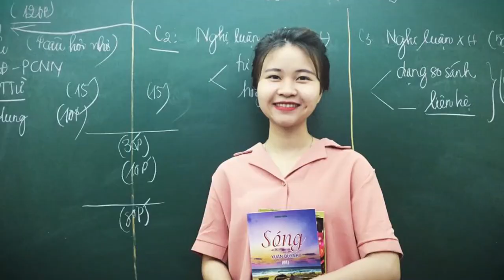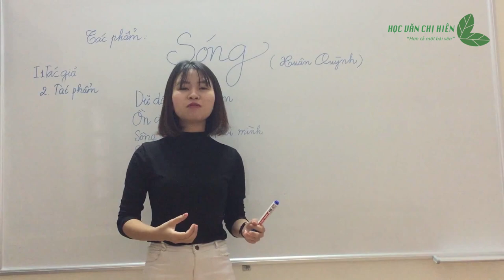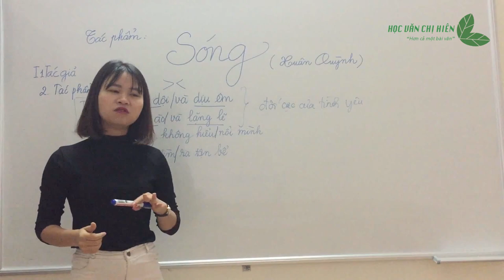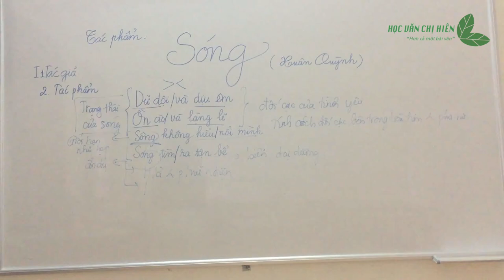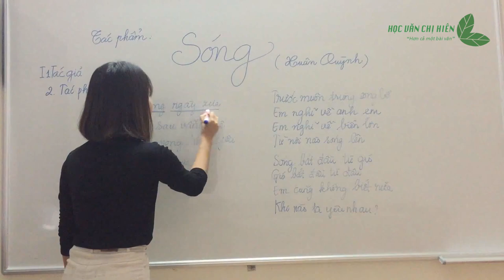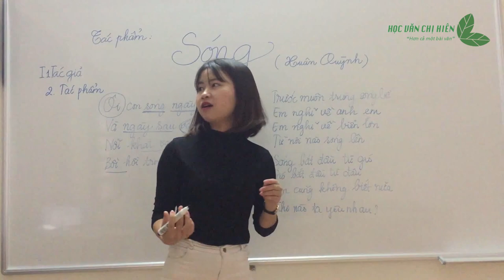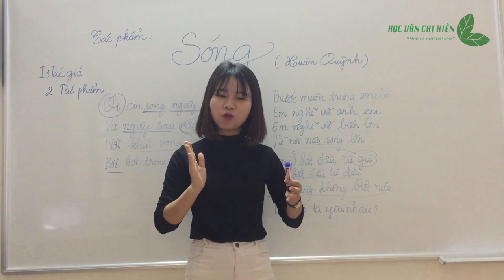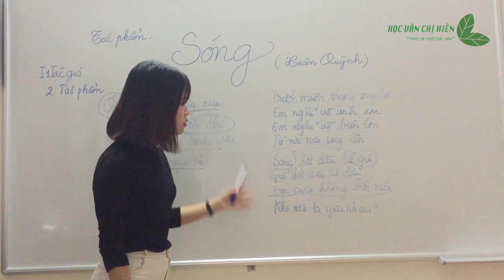Phân tích hình tượng sóng và em ở trong thi phẩm sóng của nhà thơ xuân quỳnh || Học văn chị Hiên